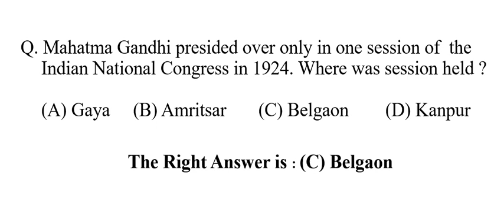Mahatma Gandhi presided over only in one session of the Indian National Congress in 1924. Where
Mahatma Gandhi presided over only in one session of  the Indian National Congress in 1924. Where was session held